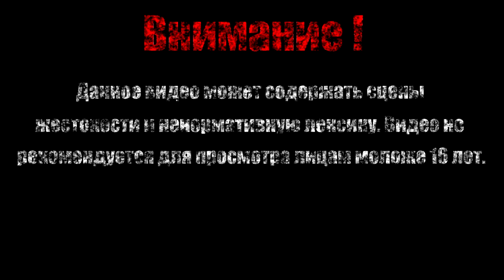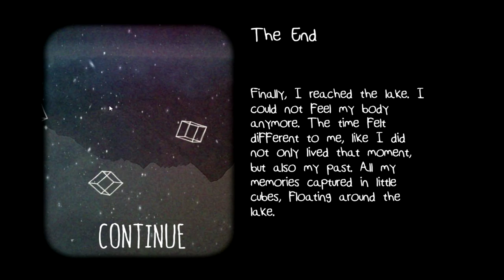Головоломки【Cube Escape:Case 23】#4 (Финал)